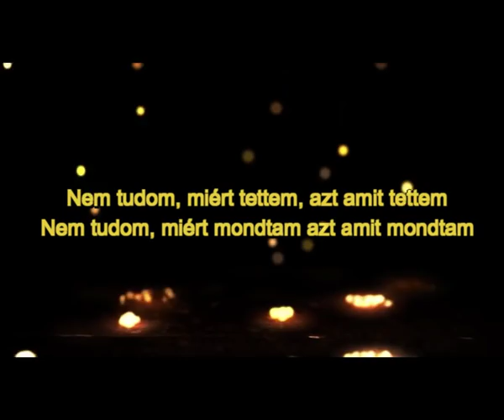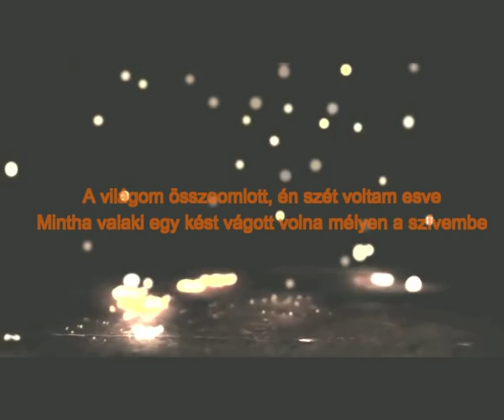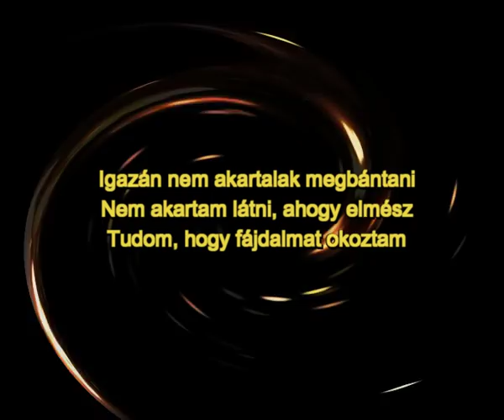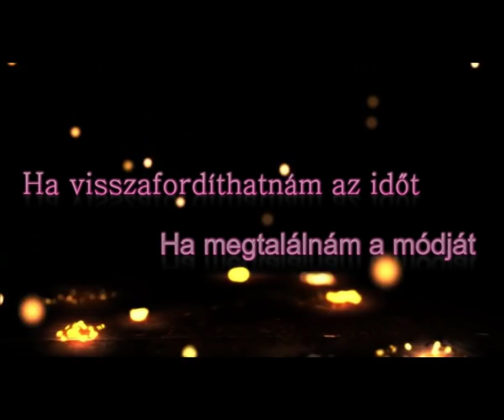Cher if i could turn back time (magyar felirattal)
Cher if i could turn back time magyarul